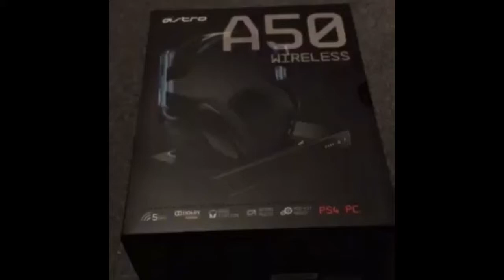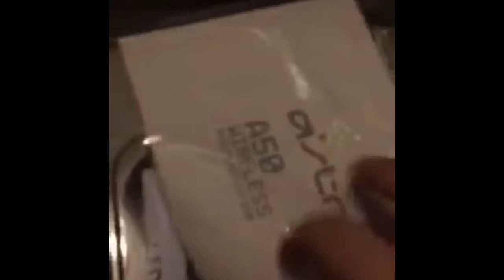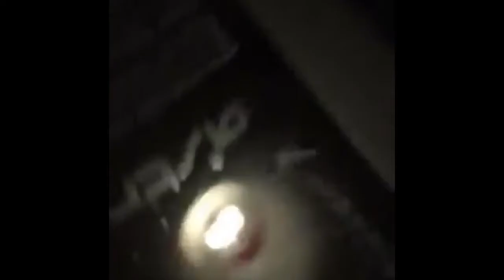Astro A50 Unboxing|BEST WIRELESS GAMING HEADSET EVER?!?!?!?!?!?!?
*this wasn't me it was a video I stole from a fat baboon*